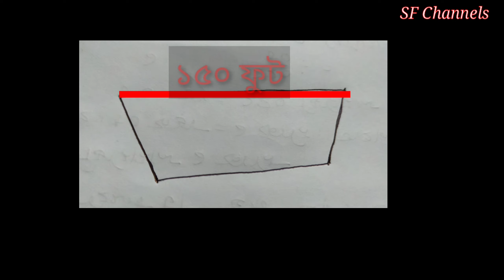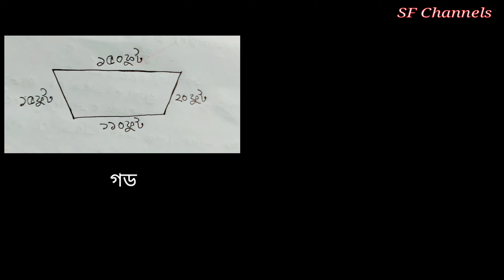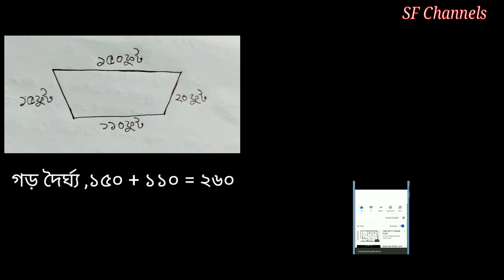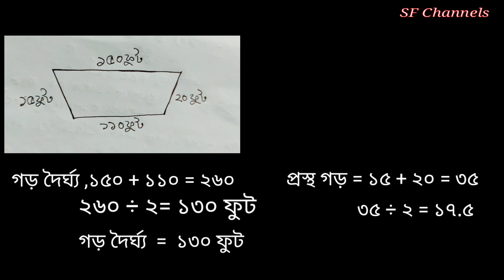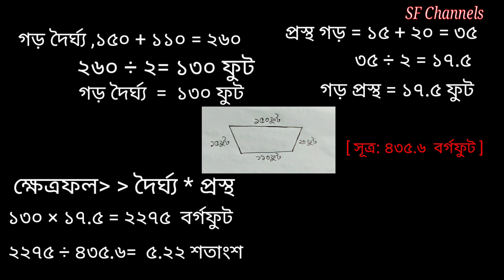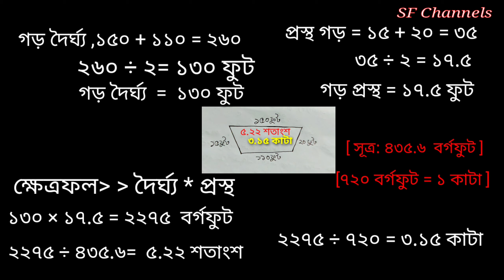আকা বাকা জমির পরিমাপ পদ্ধতি।How messure irregular land.SF Channels.জমি মাপার সহজ নিয়ম।Land measureme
আকা বাকা জমির পরিমাপ পদ্ধতি।How messure irregular land.SF Channels.জমি মাপার সহজ নিয়ম।Land measurement.

Our channel is full of entertaining, educational, travel and social media,

Do not copy any of our videos, this is a punishable offense. Create videos on your own and collaborate with others on video.

•# Browse features YouTube search. Suggested videos • Channel pages • External # Other YouTube features Notification •# Other Now you can get more views and Browse features * # Youtube search. suggested videos. Channel pages. External. other Youtube feature. Notification. Other now you can get more views and special bangla.